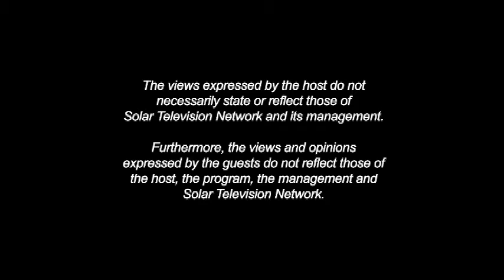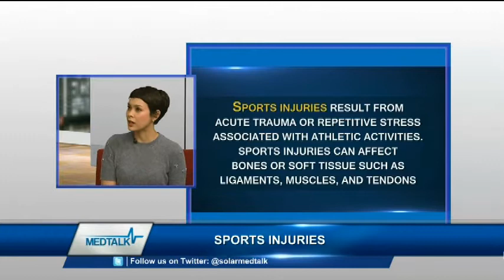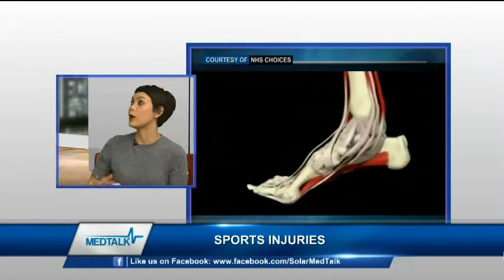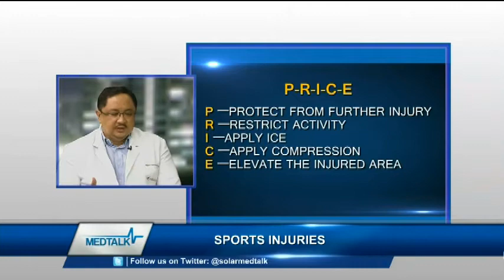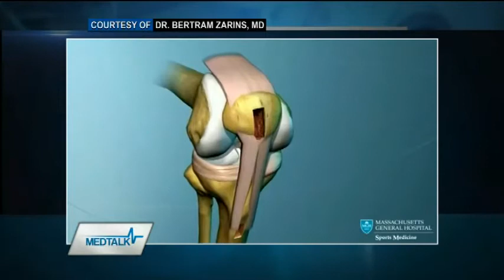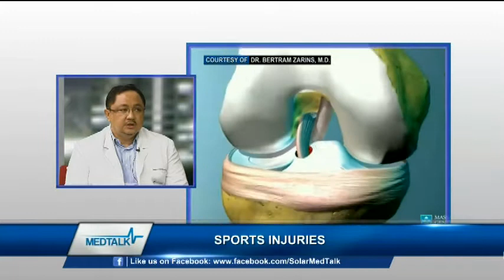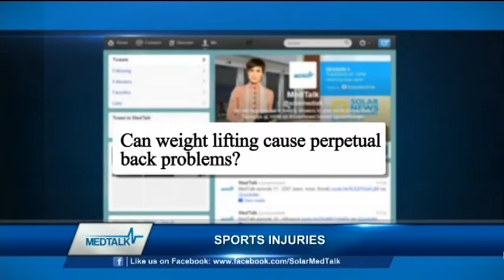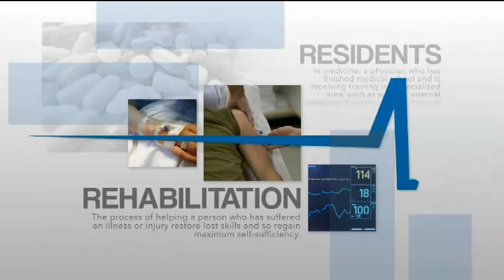MedTalk Episode 86: Sports Injuries